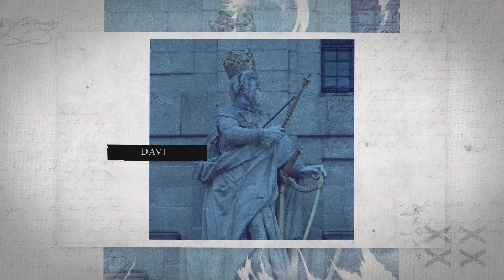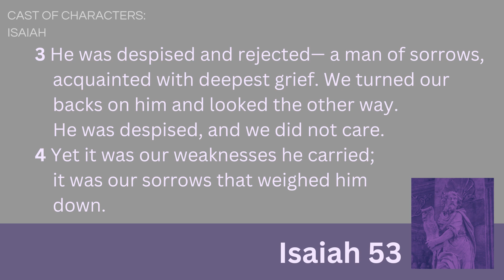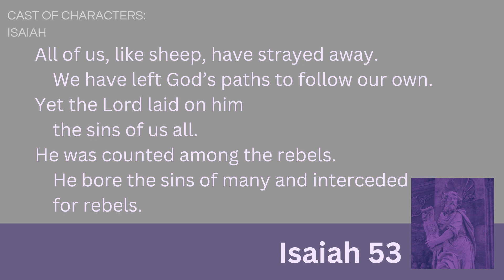Do you like to hear a story you already know the ending to?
Shepherd Worship | 29th January

What about a promise you KNOW is going to come true? Jesus is the answer to many of the questions and fears in Isaiah, and the fulfillment of the promises. This week we hear a beautiful and poetic description of who the Savior is and how He carried our burdens on His shoulders.

Can We Pray for You?

Shepherd of the Desert in Scottsdale, Arizona, exists to lead people to follow Jesus.

We seek to be a church who gives glory to Christ above all else, welcoming all people to join us in worshiping Him.  We desire to be a church that is constantly growing closer to Christ while also growing closer to each other.  And we strive to be a church that is actively engaged in the mission of God in Scottsdale, throughout our nation, and across the whole world.

Shepherd is a place to find family. We have three campuses, offering a variety of worship services.

SHEA CAMPUS (96th St. & Shea Blvd.)
MOUNTAIN VIEW CAMPUS (94th St. & Mtn. View Rd.)

DIGITAL CAMPUS (on your time | @your location)

Do I have to forgive?

Video blogs on subjects from Star Wars and Bitcoin to grief, addictions and judgy Christians.